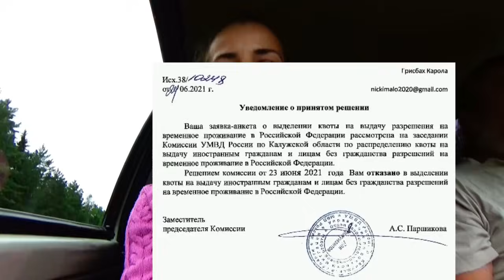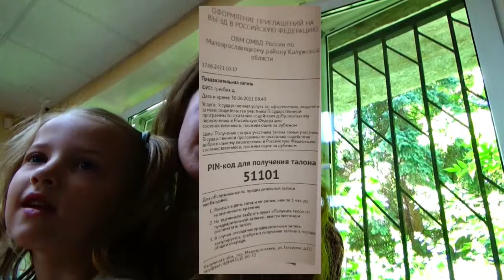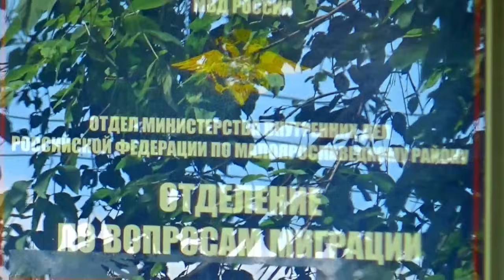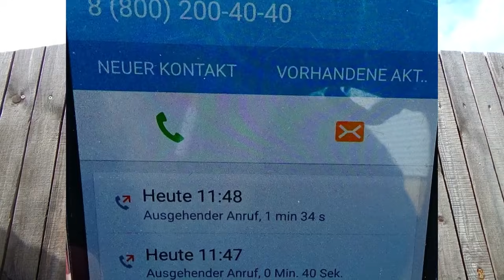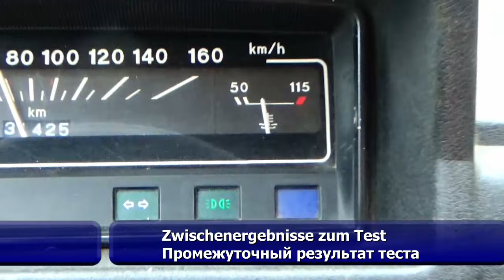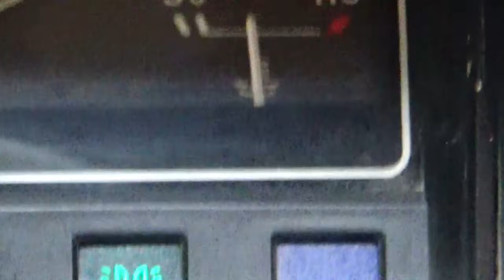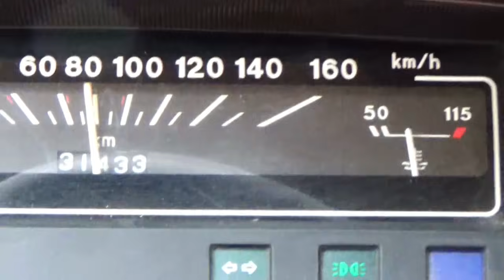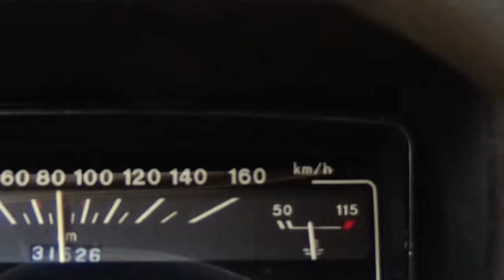Обзор недели Июнь 2021- часть 5 - Wochenübersicht Juni 2021 - Teil 5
Обзор недели - Отклонение квоты ФМС Калуги, ходатайство о продлении убежища,
Звонок на прямую линию Президента В. Путина, разъяснение и первые результаты проекта «Экономьте бензин, увеличивайте мощность, берегите двигатель»   -
Wochenübersicht - Absage zur Quote durch FMS Kaluga, Abgabe Antrag zur Verlängerung Asyl,
Anruf bei der direkten Linie von Präsident W. Putin, Erklärung und erste Ergebnisse zum Projekt "Benzin sparen, Leistung erhöhen, Motor schonen"

Андре Грисбах
Номер карты Сбербанка:
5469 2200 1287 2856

Paysend - Номер карты: 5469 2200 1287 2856